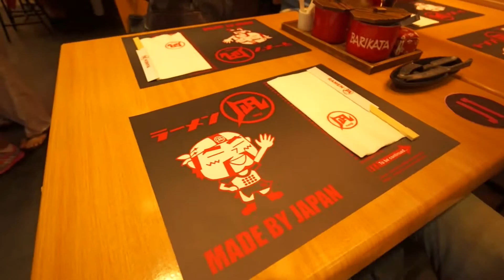【フィリピン留学#0032】April4 2015#マニラはチョー都会#ボニファシオ グローバル シティ#SM#ハイストリート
なんてこったい！！フィリピン！！
格安フィリピン留学。
そんなイメージはもう古いのかも知れません。。
フィリピンはがんがん成長しています。